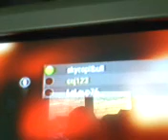My fail zombie game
this a game of nazi zombies it was a fail